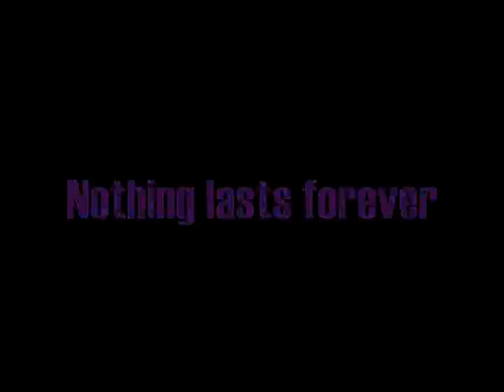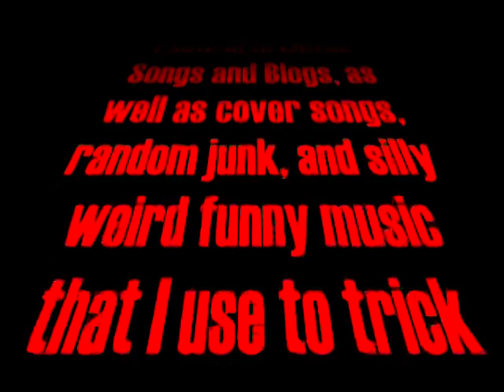Choking Hazard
A couple years ago, JoeJoe took Roy and I to Jaffo's house. We drank some beer and played some Metal.
Made this one jam on the spot.
Lineup:
Me(Billy) on Guitar
Jaffo on Bass
JoeJoe on Drums
and
Roy on Screaming
(Roy was pretty mad at his girlfriend on this particular day.)

I spliced the audio together with some random bits of video.
Please watch my real songs and videos that I spent time and energy on.